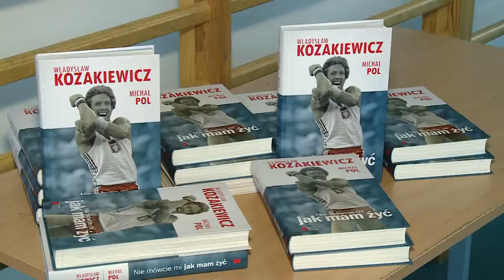TKB - Władysław Kozakiewicz w Energii - 13.10.2014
Władysław Kozakiewicz Mistrz Olimpijski z 1980 roku, przekonywał bełchatowskich seniorów, że sport to zdrowie i przepis na długie życie.

Fundacja Zatrzymać Czas realizuje Ogólnopolski Program Aktywności Fizycznej Seniorów „Bądź w Olimpijskiej Formie” pod patronatem Władysława Kozakiewicza. Głównym celem programu jest zwiększenie aktywności fizycznej, a także aktywności społecznej seniorów.

W hali Energia w sobotę bełchatowscy seniorzy mieli okazję spotkać się z mistrzem, porozmawiać, a nawet poćwiczyć. Program promowany przez Kazakiewicza promuje zestawy ćwiczeń, opracowane w ścisłej współpracy z lekarzami i specjalistami rehabilitacji.

Według Rocznika Demograficznego z 2013 roku w Polsce żyje ponad 8 milionów osób po 60-tym roku życia, co stanowi ok. 20% naszego społeczeństwa. Osoby po 65-tym roku życia to 13.5 % Polaków. Prognoza GUS przewiduje podwojenie tej liczby do 2030 roku. By seniorów namówić do aktywnego trybu życia, organizatorzy akcji starają się dotrzeć do jak największego grona odbiorców. Szczególnie do Uniwersytetów Trzeciego Wieku, które są popularną formą zajęć edukacyjnych wśród osób starszych.

Spotkania z mistrzem odbywają się w całej Polsce.